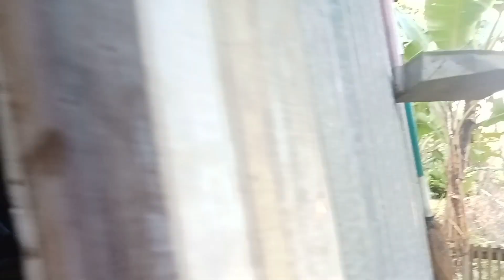Ngikut Suami Turun Gunung⁉️ Mau Ke Kota Perjalanan Satu Jam